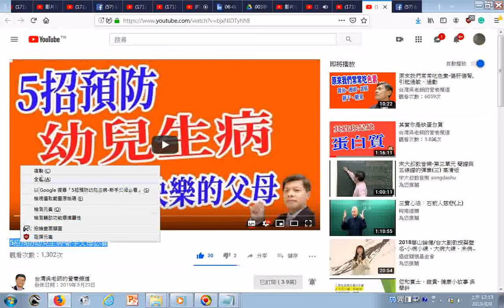瀏覽 5招預防幼兒生病 新手父母必看